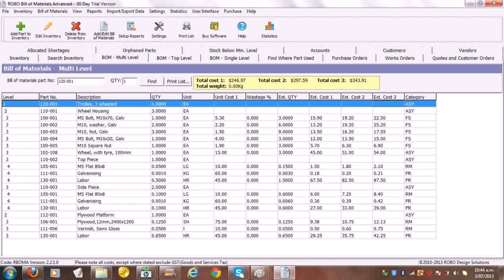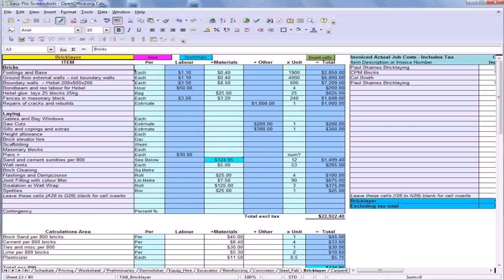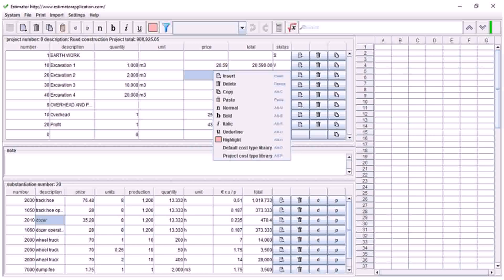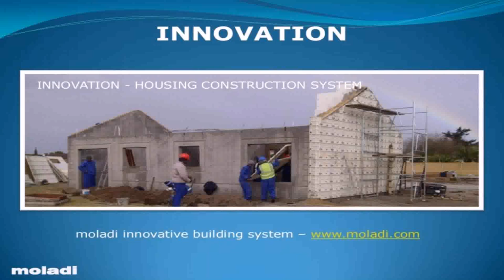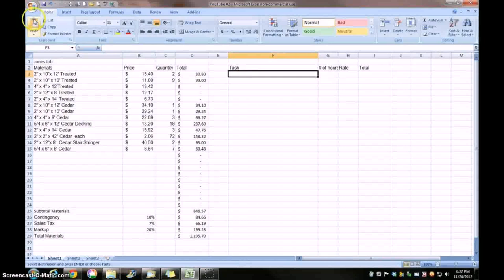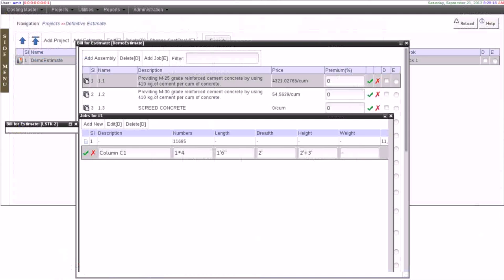House Construction Labor Cost In The Philippines (see description) (see description)